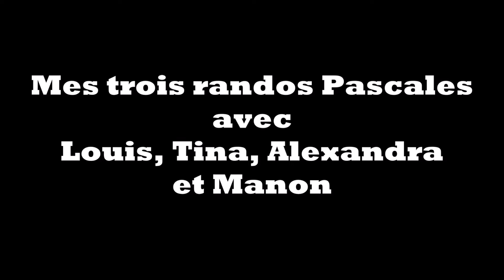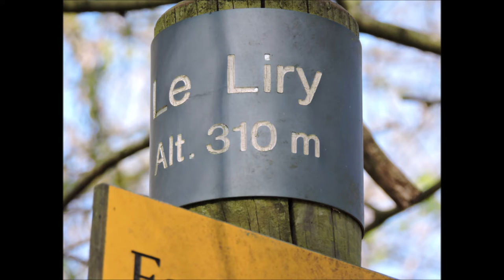Mes trois randos Pascales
Trois randos ardennaises en 3 jours, durant les vacances de Pâques, avec mes petits-enfants.